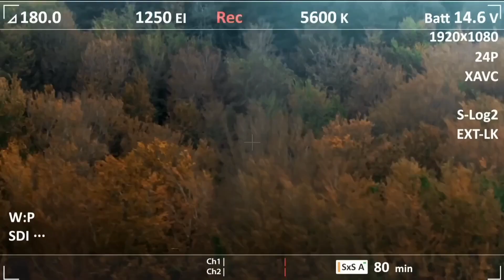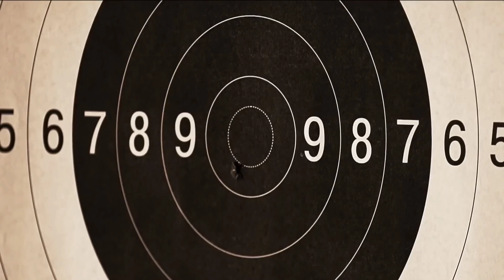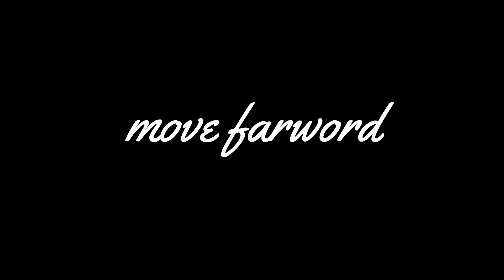Ape vs. Mecha ape (2013) Film Explained in Hindi /Urdu| Thriller Action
Magicmovies​ fantasymovies​ top10movies​ Monstermovies​ adventuremovies​ moviesonyoutube​ movies​ hollywoodmovies​ adventuremovies​ netflixmovies​ primemovies​ epicmovie​ magicalmovies​ fantasymovie​ actionadventure​